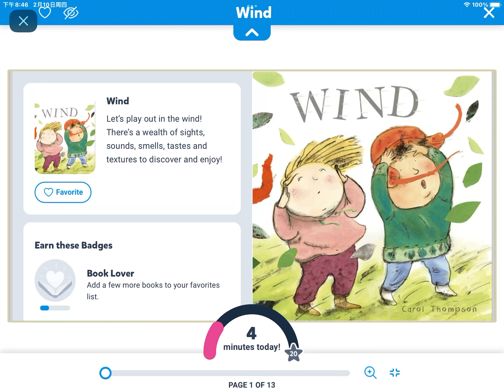Wind 💨 (reading on Epic)